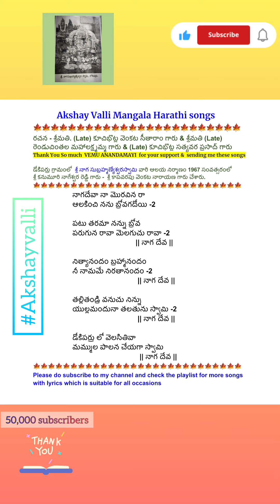691. నాగదేవ నా మొరవినరా // Naaga deva Naa mora vinaraa / డోకిపర్రుస్వామి /నాగసుబ్రహ్మణ్యేశ్వరస్వామి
రచన - శ్రీమతి. (Late) కూచిభొట్ల వెంకట సీతారాం గారు & శ్రీమతి (Late) రెండుచింతల మహాలక్ష్మమ్మ గారు &(Late) కూచిభొట్ల సత్యవర ప్రసాద్‍ గారు
Thank You So much VEMUANANDAMAYI  for your support and sending me these songs
ఆంధ్ర ప్రదేశ్ రాష్ట్రo కృష్ణా జిల్లా లో గుడ్లవల్లేరు మండలం లో డోకిపర్రు అనే గ్రామం లో వెలసిన "స్వయంభూ శ్రీ నాగ సుబ్రహ్మణ్యేశ్వర స్వామి "వారి మీద అనంత భక్తి తో ఈ రచనలు చేసిన ఈ ముగ్గురు రచయితలు "శ్రీమతి. (Late) కూచిభొట్ల వెంకట సీతారాం గారు & శ్రీమతి (Late) రెండుచింతల మహాలక్ష్మమ్మ గారు &(Late) కూచిభొట్ల సత్యవర ప్రసాద్‍ గారు"  ధన్యులు.

ఈ స్వామి స్వయంభూగా అక్కడ ప్రత్యక్షం కావడం వెనుక ఒక కథ ఉన్నది.
డోకిపర్రు గ్రామంలో  శ్రీ నాగ సుబ్రహ్మణ్యేశ్వరస్వామి వారి ఆలయ నిర్మాణం 1967 సంవత్సరంలో
శ్రీ కనుమూరి నాగేశ్వర రెడ్డి గారు -  శ్రీ కాపవరపు వెంకట నారాయణ గారు చేశారు.

 అప్పటి ఆ గ్రామ ప్రసిడెంట్ శ్రీ కనుమూరి నాగేశ్వర రెడ్డి గారి తండ్రి గారి  కలలో శ్రీ స్వామి వారి కనిపించి వారి పొలం లో వెలిశాను అని చెప్పి తనకి ఒక మందిరం నిర్మించమని ఆదేశించారు.
కానీ అనివార్య కారణాల వల్ల నాగేశ్వర రెడ్డి గారి తండ్రి గారు ఆ నిర్మాణం చేయలేక పోయారు.
తరువాత స్వామి మరల శ్రీ కనుమూరి నాగేశ్వర రెడ్డి గారి కలలో కనిపించి మందిర నిర్మాణం గురించి ఆదేశించారు. రెడ్డి గారు స్వామి వారిని తనకు నిరూపణ చూపమని కోరారు..
అందుకు స్వామి మహా శివరాత్రి పర్వదినాన సాక్షాత్కరించారు .అప్పుడు శ్రీ కనుమూరి నాగేశ్వర రెడ్డి గారు మరియు గ్రామ కరణం గారైన శ్రీ కాపవరపు వెంకట నారాయణ గారు 1967లో మందిర నిర్మాణము చేశారు. ఆనాటి నుండి ఈనాటి వరకు ఆలయం అభివృధి చెందుతూ వచ్చింది.
 మహా శివరాత్రి నాడు స్వామి వారు వెలిశారు కాబట్టి ప్రతియేడు " శ్రీ నాగ సుబ్రహ్మణ్యేశ్వర స్వామి " వారి కళ్యాణం చేయటం ఆనవాయితీ గా వచ్చింది. ఆ చల్లని స్వామి తన భక్తులను వెన్నoటి వుంది రక్షిస్తూ వున్నారు.
ప్రతి సంవత్సరము జరిగే స్వామి కళ్యాణ మహోత్సవం లో భక్తులు అధిక సంఖ్యలో పాల్గొని స్వామి వారి దర్శనం చేసుకుని ఆ స్వామి అనుగ్రహానికి పాత్రులు అవుతున్నారు.

ఈ సంఘటన ప్రత్యక్షంగా దర్శించిన శ్రీ గోవిందులూరి సత్య నారాయణ గారు వారి కుటుంబ సభ్యులు.

ఈ పాటలు , స్వామి వారి ఆలయం చరిత్ర సమాచారం అంతా
వారి మనవడు శ్రీమతి & శ్రీ కూచిభొట్ల వెంకట సీతారాం, కుటుంబ శాస్త్రి గారి ప్రథమ పుత్రుడు శ్రీ కూచిభొట్ల వెంకట చంద్ర శేఖరం గారు ద్వారా సేకరించి కుమారి వేము ఆనందమయి నాకు  తెలియచేశారు.